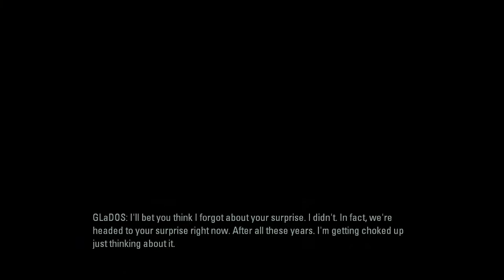Lets Play :Portal 2: {Chapter 3} Part - 7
Yesterday was my birthday? I really don't need a present. . . . . . I really don't.